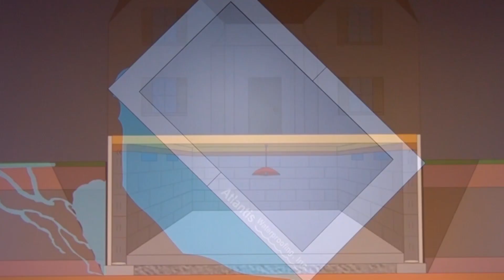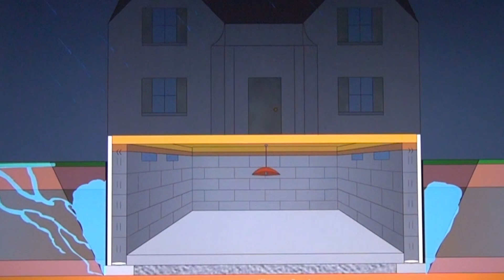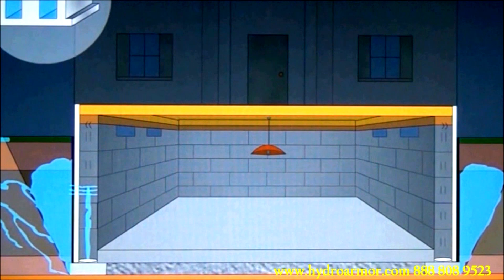Basement Waterproofing - What You Need To Know - Cause and Effect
Before you buy any kind of Basement Waterproofing system go to my You Tube Channel and b 100% educated about everything you need to know.

Or Web Site at Hydroarmor.com
Or Hydroarmorsystems.com

 I've made a version of this video before. Actually several. It's the most important information anyone with a "wet or moldy Basement must know.  It's also the most important information anyone with a Structural Foundation issue must know.  It's fact. And once you understand the cause and effect of any issue you might have you will know who to believe when getting estimates to fix it.  It is so very hard to get through to people because so many have been ripped off by Contractors. What to do and who can do it. I hope this video can explain things simply.  I say most Basement Waterproofing Companies suck and most r clueless.  Therefor u r nothing more than a percentage on a sales chart to most other Basement Waterproofing Companies. - Daniel J OConnor